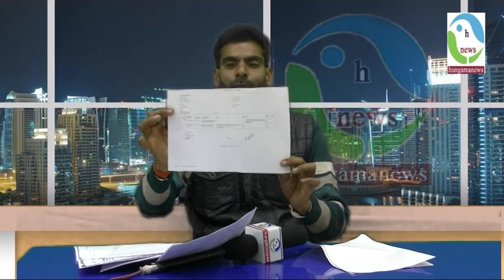चंदौली में हुआ 37 करोड़ का घोटाला ......... hungamanews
चंदौली में हुवे 37 करोड़ के घोटाले का खुलासा चंदौली निवासी बबलू पाण्डेय ने किया |हंगामा न्यूज़ की खास बातचीत में बबलू पाण्डेय ने बताया की कैसे सरकार अपनी ही जमीन को घोटाले बाजो से खरीदने क लिए विवश है .exclusive खबर .